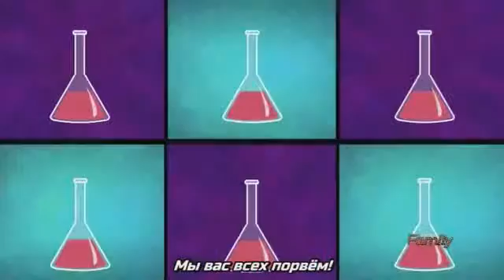Ветер мне поёт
Команда Вондерболтав и Шеколборды решили устроить состязания и проверить кто победит.